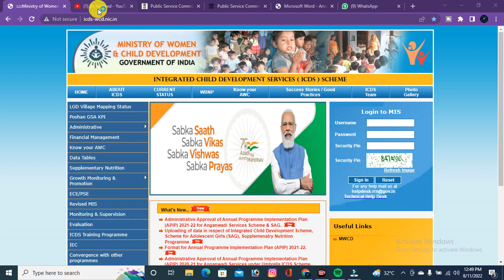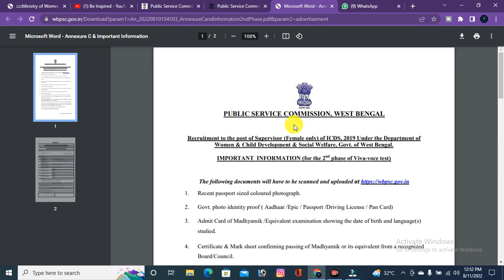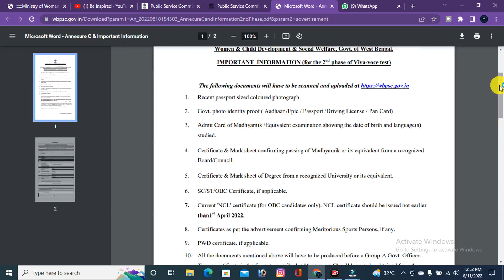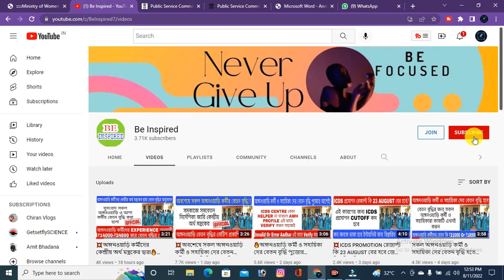Finally : 🔥এই তারিখের মধ্যে ICDS Supervisor Promotion রেজাল্ট প্রকাশিত জানালেন মুখ্যমন্ত্রী💥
ICDS Supervisor Promotion Result Date  ICDS Supervisor Promotion Exam Result Date